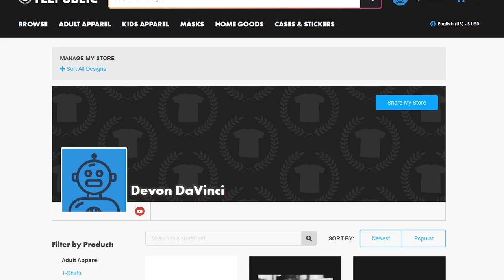Geography Now! Samoa REACTION | DaVinci REACTS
Geography Now! Samoa by Geography Now